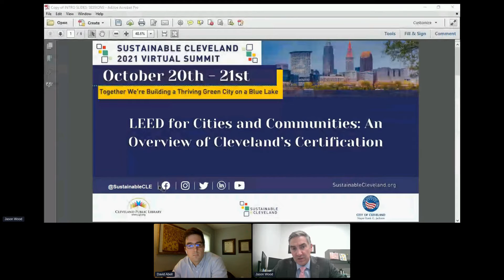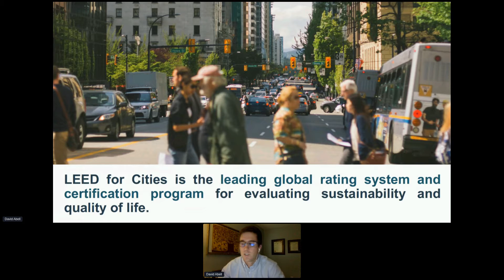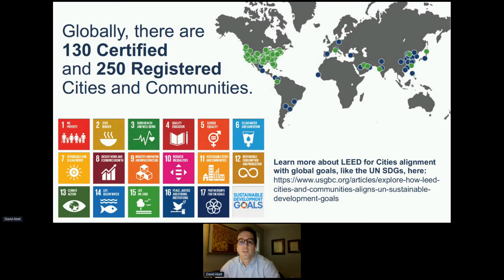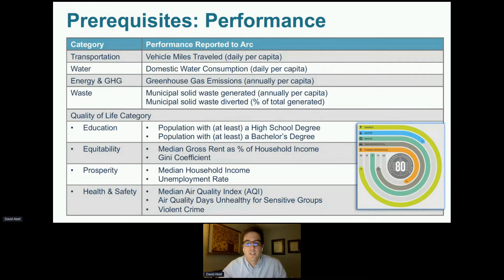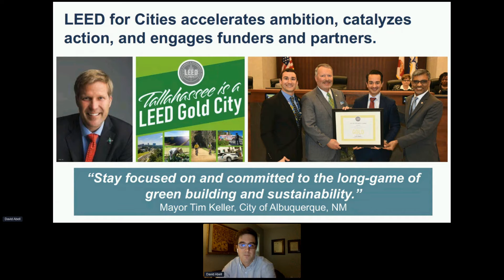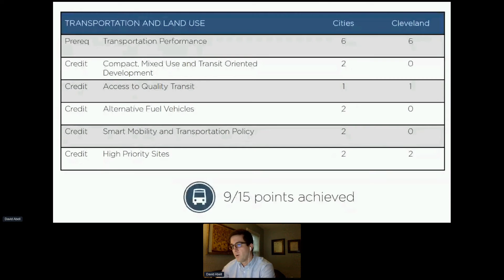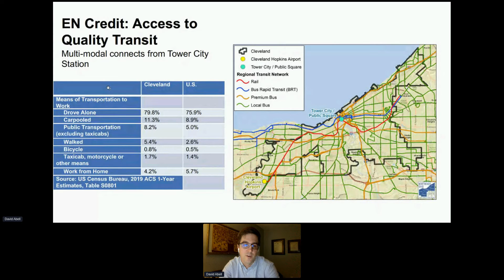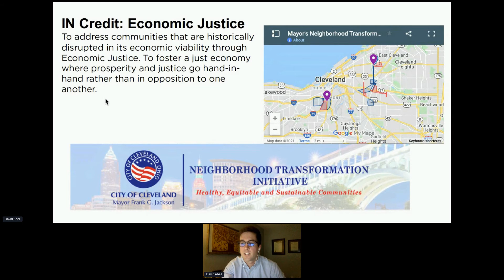LEED for Cities and Communities: An Overview of Cleveland’s Certification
It's official, Cleveland is now a LEED Silver City!  LEED for Cities and Communities provides a framework for cities to credibly track progress toward overall sustainability objectives and allows for comparison by and among communities around the world. This session will provide an overview of the LEED for Cities certification platform, Cleveland’s performance scores in each of the certification categories, and a review of how we compared to other certified cities.

This session is part of a three-part series on Cleveland’s LEED for Cities certification and the Sustainable Cleveland Dashboard, which will explore our ongoing sustainability tracking and reporting efforts, and help collaboratively identify priority metrics to drive climate action.

Presenters:
• Jason Wood, Chief of Sustainability | City of Cleveland
• David Abell, Senior Manager, Cities & Communities | LEED for Cities at US Green Building Council
• Kristin Hall, Sustainability Director | City of Cleveland

*This video was recorded as a segment at the Sustainable Cleveland 2021 Virtual Summit.